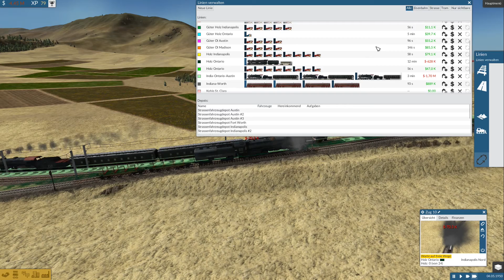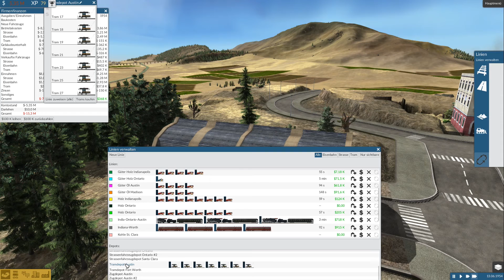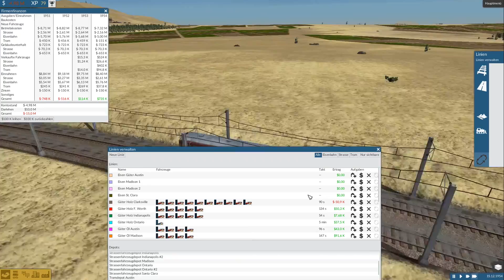TrainFever #047 Kurz vorm Pleite gehen